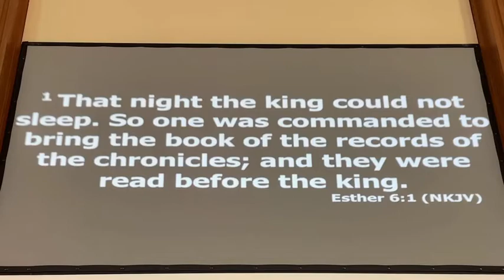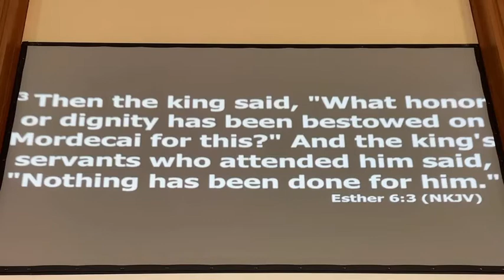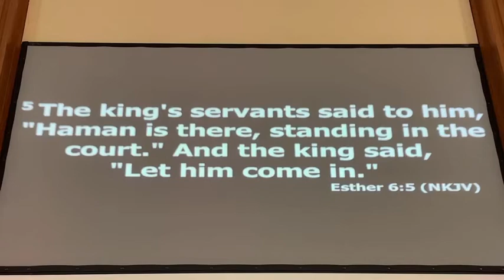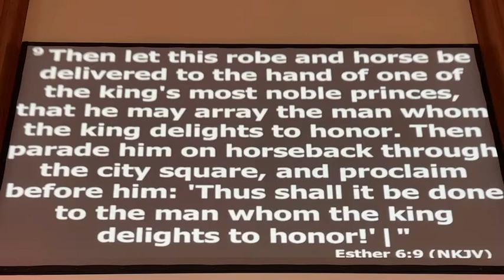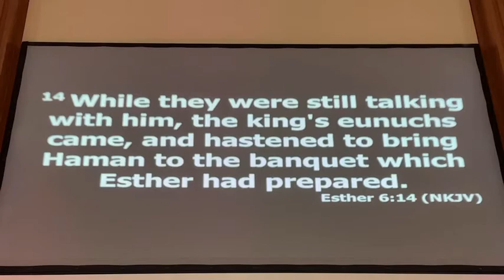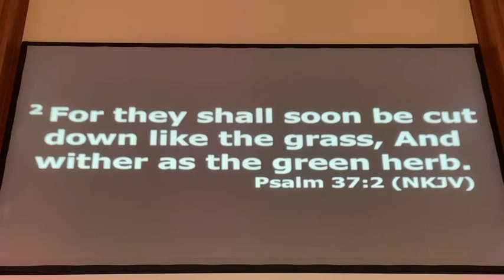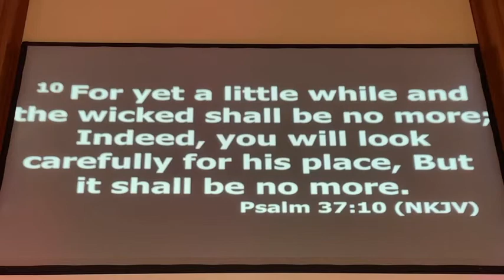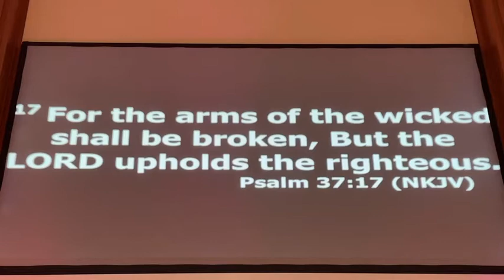When the Wicked Fall: Esther 6 (June 1, 2021)